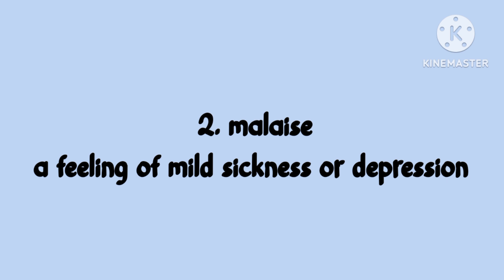Vocabulary sessions (32) || words made easy ‎@EnglishLiterature101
Through this session you can learn new words with its meaning that will help you to crack any govt.exam
so  keep watching keep learning.